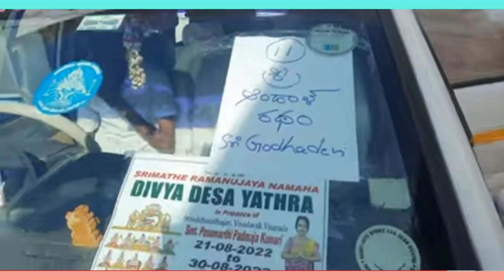Memories of Divyadesa Yatra Part-1🙏దివ్యదేశయాత్ర ప్రథమభాగం మధురజ్ఞాపకాలు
ఆళ్వారాచార్యుల అనుగ్రహంతో ది.21-8-2022 నుండి ది.30-8-2022వరకు మన యతిరాజనాథవల్లి గోష్ఠి వారందరం 185మంది కలసి దివ్యదేశయాత్ర ప్రథమభాగంగా చెన్నై నుండి శ్రీరంగం వరకు 63 దివ్యదేశాలు సేవించుకున్నాము. ఈ యాత్రకు సంబంధించిన మధురజ్ఞాపకాలు ఎన్నో.. ఎన్నెన్నో...
వాటిలో కొన్నింటిని కలిపి మన యతిరాజనాథవల్లి గోష్ఠిలోని శ్రీమతి నంబూరు శిరీషగారు(గుంటూరు) అందించిన వీడియో.